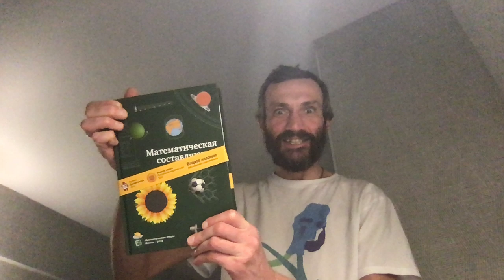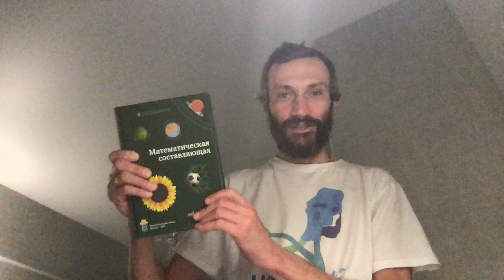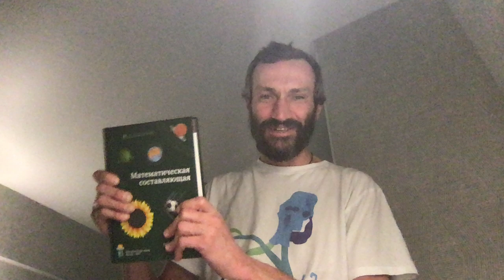ВТОРОЕ ИЗДАНИЕ "МАТЕМАТИЧЕСКОЙ СОСТАВЛЯЮЩЕЙ"!!!!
Сразу даю слово Коле, моему другу и коллеге, составителю книги:

НАЧАЛО ЦИТАТЫ:

Уходящий 2019 год ознаменовался выходом второго,

существенно расширенного и дополненного издания

суперкниги ``Математическая составляющая''!

В сюжетах, собранных в книге, рассказывается как о
математической ``составляющей'' крупнейших достижений

цивилизации, так и о математической ``начинке'' привычных,

каждодневных вещей.

Объём книги вырос вдвое: теперь среди авторов -

14 членов Российской академии наук, 3 лауреата

Филдсовской медали, и лауреат Нобелевской

премии по физике.

Книга очень хорошо издана и будет отличным подарком

любому интересующемуся человеку для чтения в 2020 году!

У кого ещё нет - все бегом за подраком сюда:

КОНЕЦ ЦИТАТЫ